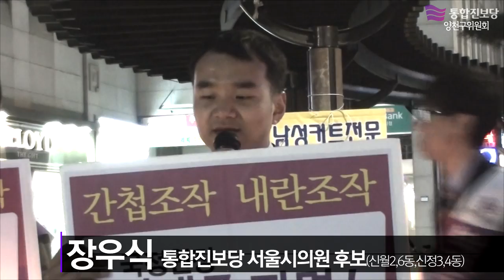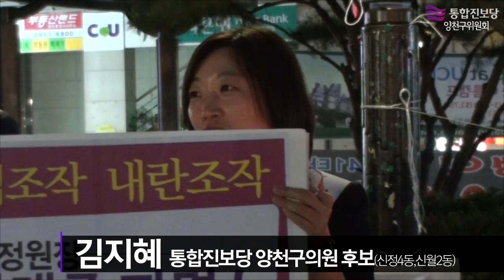양천구출마기자회견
2014.4.2 행복한백화점앞